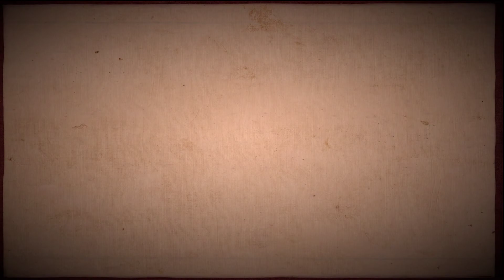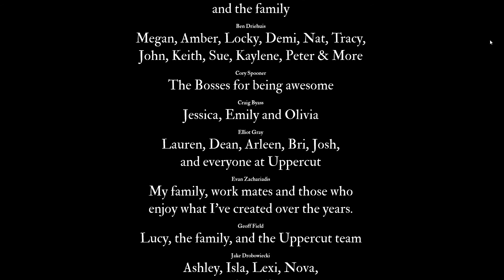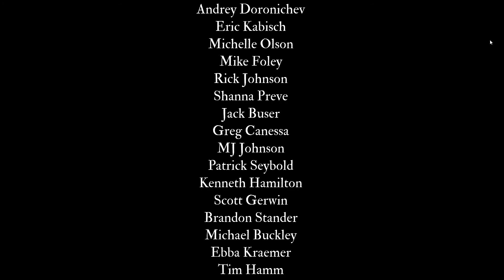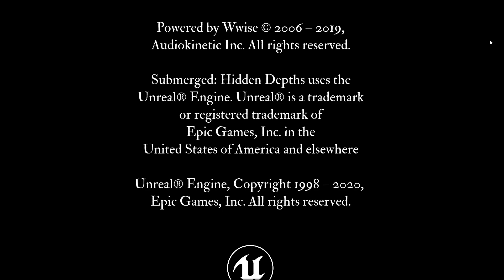Submerged Hidden Depths Gameplay #8 ENDING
Submerged: Hidden Depths Gameplay